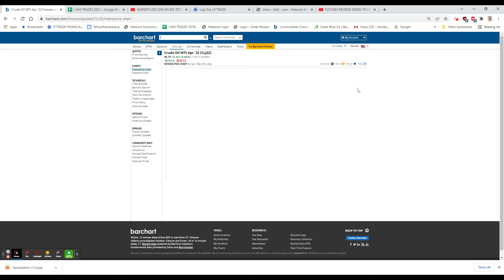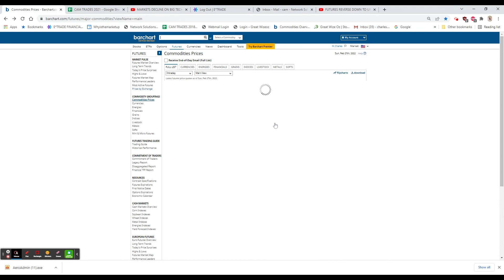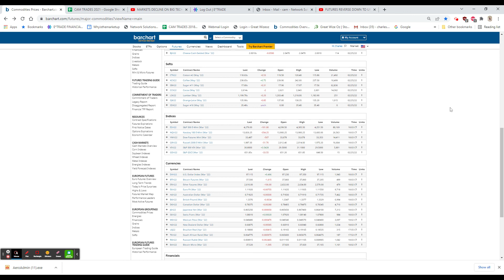SUNDAY EVENING UPDATE ON GOLD AND FUTURES: Feb 27, 2022 7:13 PM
SUNDAY EVENING UPDATE
VIDEO 1167